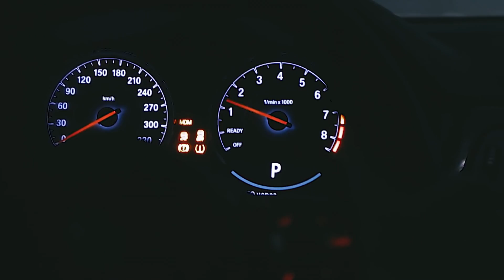Maneskin - Beggin' (Dj Dark & Mentol Remix)